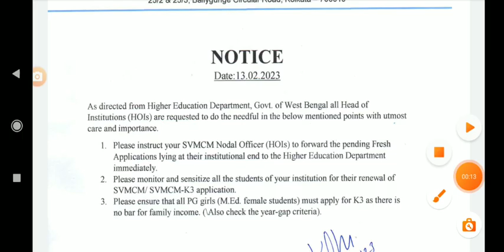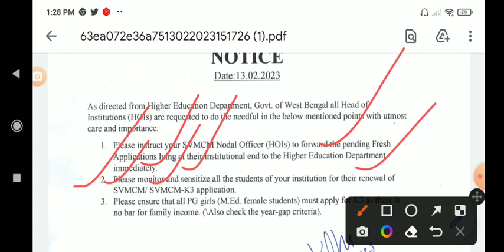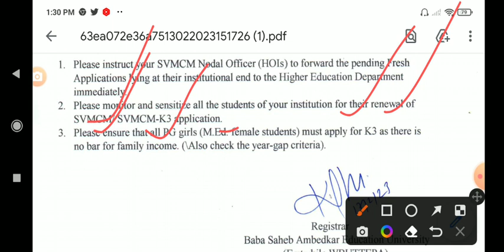WBUTTEPA/ BSAEU NEW NOTICE PUBLISHED / Wbuttepa new notice published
Hi

Wbuttepa new notice published
Wbuttepa new notifications🔔

Instagram id
jamessannydey3